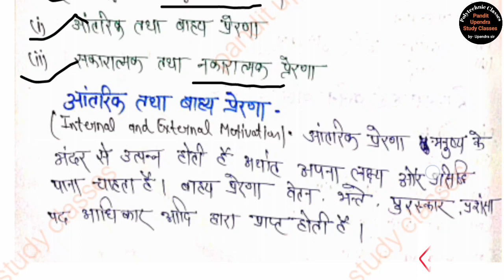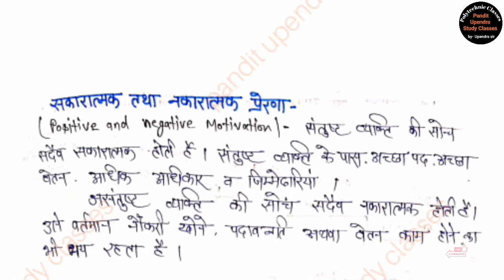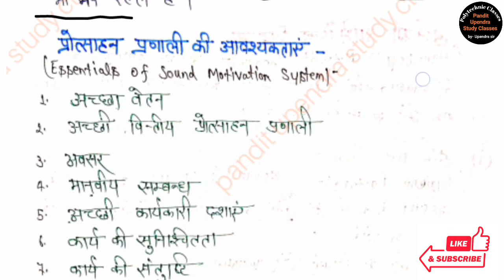Motivation concept , Important of motivation , type / IMED Chapter-5 Leadership & Motivation / imed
Iss Video Me Machanical Engineering ke Industrial Management and Entrepreneurship Development ke Chapter-5 Leadership and Motivation topic Definition of motivation or important of Motivation or type of motivation ( 1. Enternal or External motivation . 2.

polytechnic Machanical Engineering 5th semester IMED.

Industrial Management and Entrepreneurship Development Important Topic Definition of motivation.

IMED Chapter-5 Leadership and Motivation topic type of motivation.

Important of Motivation explain in Hindi IMED Chapter-5.